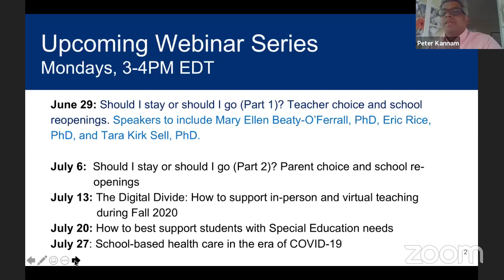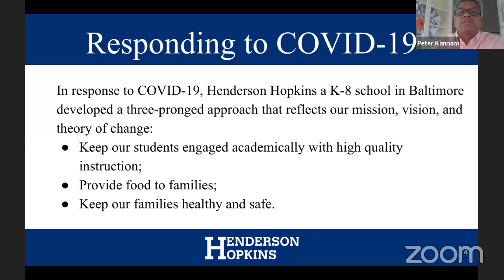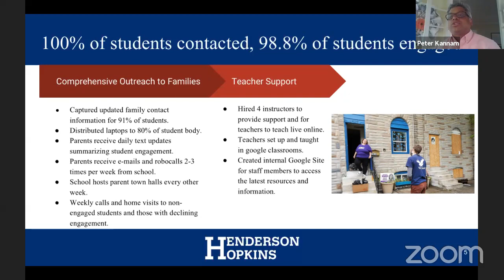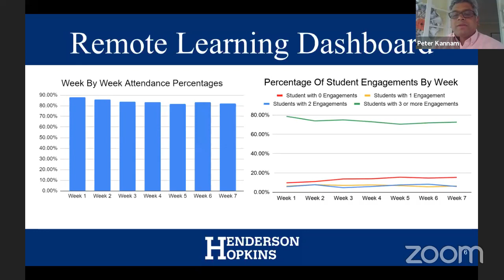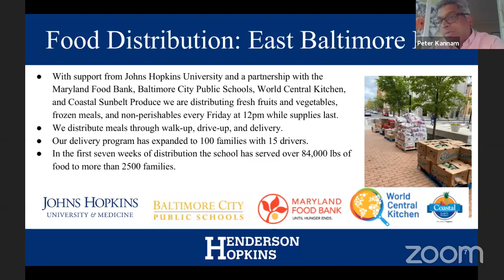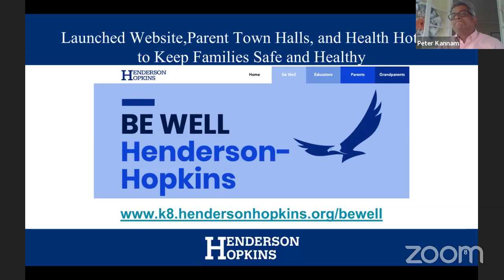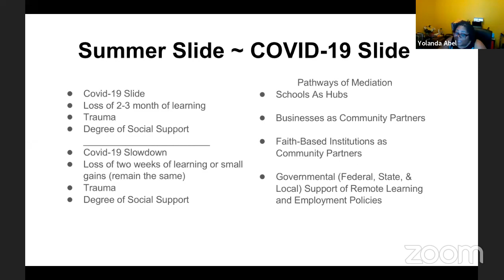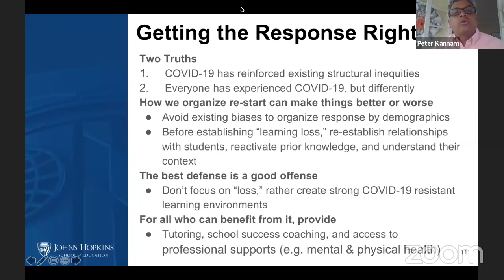Lost Learning during COVID-19: Understanding which students lost the most - JHU eSchool+ Webinar